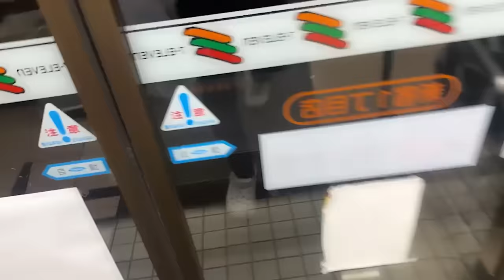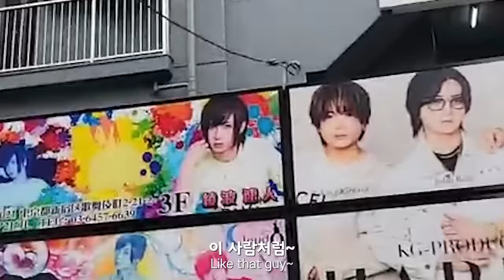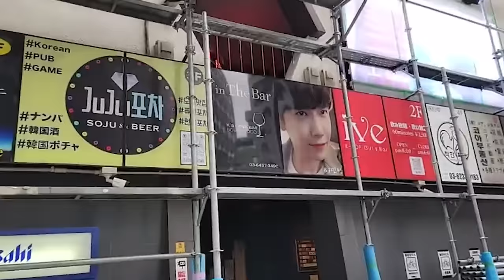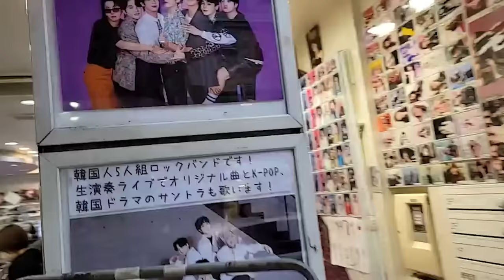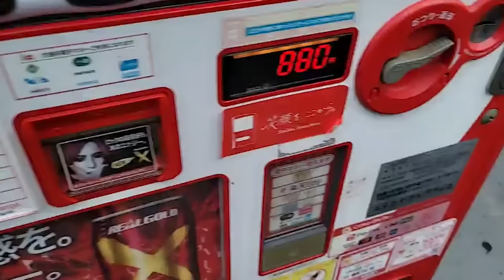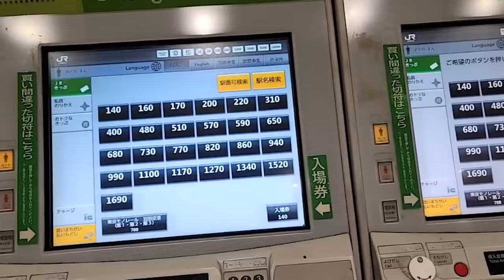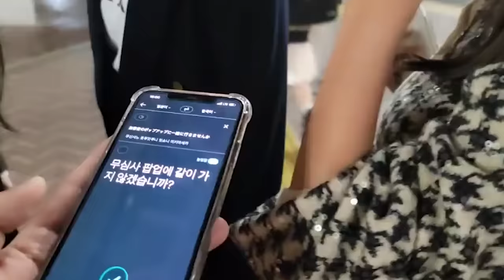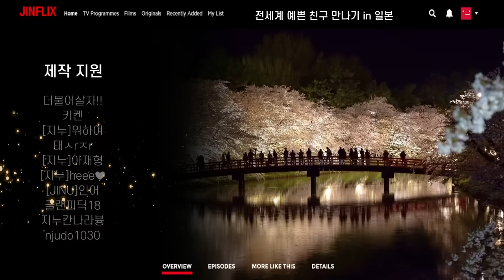길을 물어봤는데 XX에 같이 가자고 하는 일본 여성분들 일본 🇯🇵 1부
【 일본 🇯🇵 생방송 오후 3시 】

THANKS TO